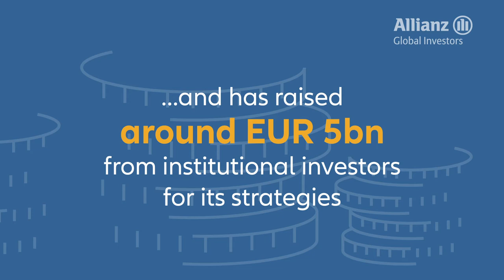15 years of infrastructure investments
🎉𝐇𝐚𝐩𝐩𝐲 15𝐭𝐡 𝐚𝐧𝐧𝐢𝐯𝐞𝐫𝐬𝐚𝐫𝐲! Energy transition, digital infrastructure and urbanisation projects are at the heart of the infrastructure equity investments our team has made over the past 15 years.

Now the team has more than EUR 22bn AuM* in over 50 direct and indirect investments, making Allianz one of the largest infrastructure investors today.

ACP | Allianz Capital Partners

*as at Sept 30th, AllianzGI Corporate Profile